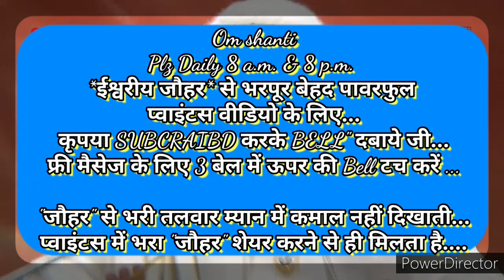घर-परिवार में रहते हुए भी *सदाकाल योगयुक्त रहने की* 🇲🇰ईश्वरीय🇲🇰 बेहद सहजविधि और अभ्यास...